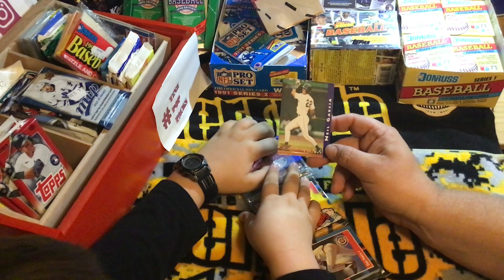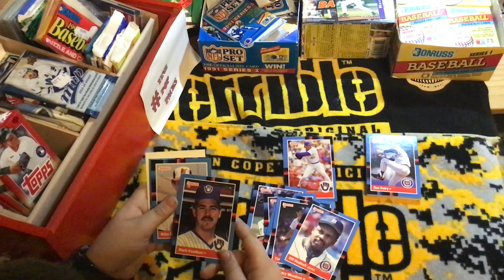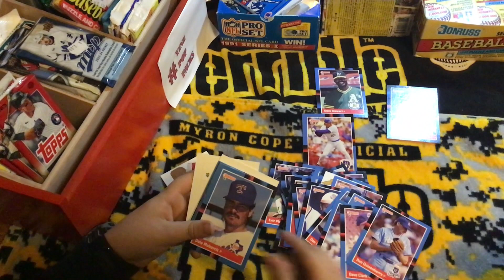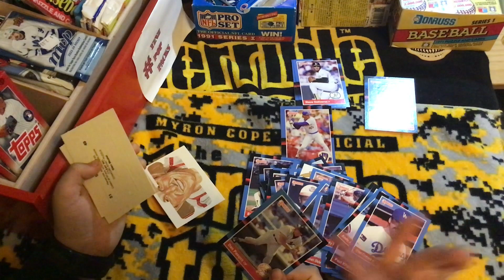HUUUGE THANKS To Neil Garcia. Daddy and i open a gift from one of his friends.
Neil Garcia, former minor league catcher and my dads friend sent me an awesome package. First of a few videos thanks to Neil's kindness. Knux